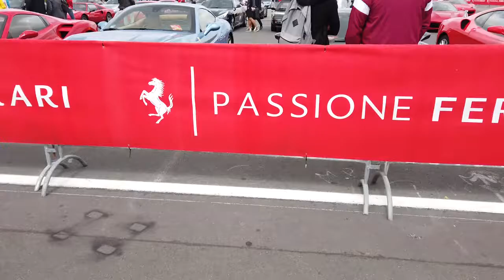Ferrari Racing Days 2019 | LaFerrari, FKK, 599XX, Formel1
Hallo liebe Motorsport Freunde ein neues Video für euch vom Nürburgring!

Diesmal war ich bei den Ferrari Racing Days und konnte einige sehr schöne Ferrari auf Video für euch festhalten.

Hiermit filme ich:
✘ Saugnapf Windschutzscheiben
✘ Zusatzt Akkus
✘ DJI Osmo Pocket
Mein Racing Equipment
✘ Carbon Helm
✘ Racing Handschuh
✘ Rennfahrer Schuhe

Verbaute Fahrzeugteile:
✘ Carbon Schaltknauf 130mm Shifter
✘ Carbon Haubenlifter
✘ Racing Abschleppschlaufe
✘ LED Türlichter
✘ LED Kennzeichenbeleuchtung
✘ Stahl Lug Nuts